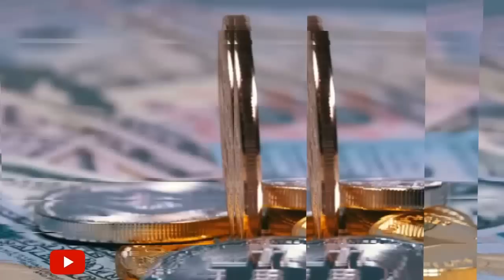Exchange DeepCoin (GANHE 100 USDT DE BÔNUS) Veja Como Usar os 100 USDT de Bônus da DeepCoin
Carteira USDT rede bsc: 0x06293CCfC6a1dc1C0dc41751c5D0E96a5332A0e1
Carteira Bitcoin:  0x06293CCfC6a1dc1C0dc41751c5D0E96a5332A0e1
Carteira BNB: 0x06293CCfC6a1dc1C0dc41751c5D0E96a5332A0e1
Carteira ETC: 0x8DE62A9A19B919F032009adA19e578a2CF7D2de9
Carteira ADA: 0x06293CCfC6a1dc1C0dc41751c5D0E96a5332A0e1

📌Pesquisas relacionadas:

deepcoin
deepcoin exchange
exchange deepcoin
deepcoin airdrop
deepcoin unlimited trick
deepcoin exchange airdrop
deepcoin bonus
deepcoin exchanger offer
exchange
deepcoin bonus transfer
deepcoin app
deepcoin paga
bonus deepcoin
review deepcoin
deepcoin é confiavel
deepcoin sacar bonus
deepcoin passo a passo
deepcoin app unlimited trick
como sacar bonus deepcoin
deepcoin bonus withdrawal
deepcoin loot
deepcoin atingir minimo pra saque

00:00​ Go
00:02​ : Falaí, Se inscreve no canal ta bom!